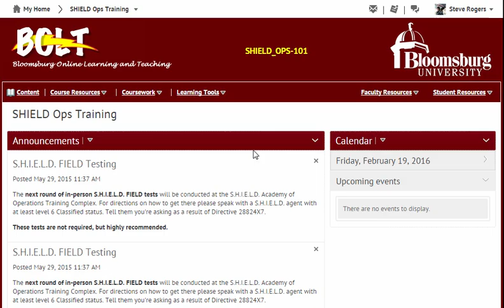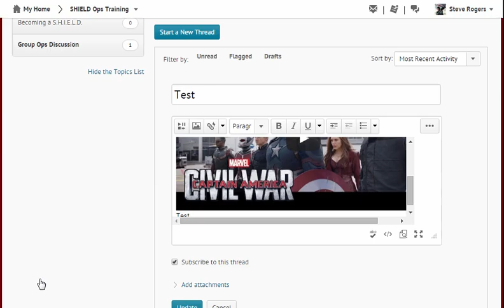Discussions: Insert a YouTube Video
How to insert a YouTube video in discussions